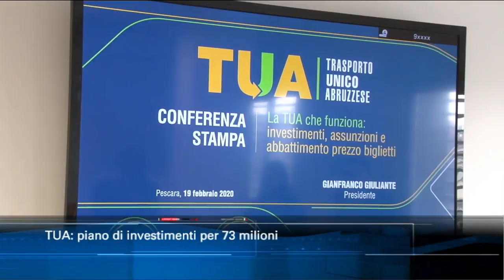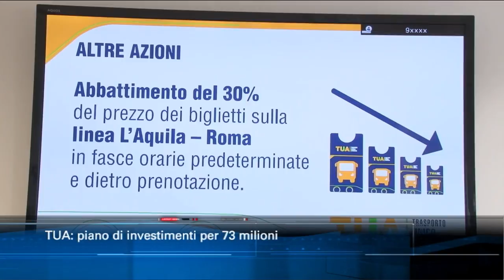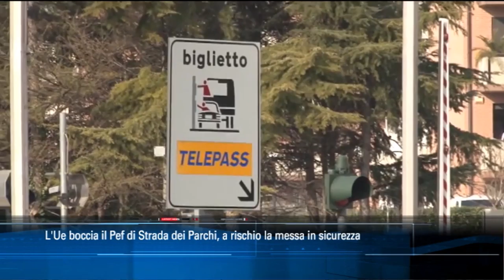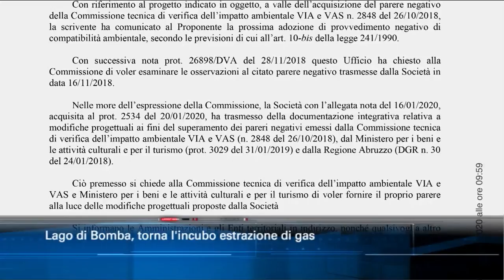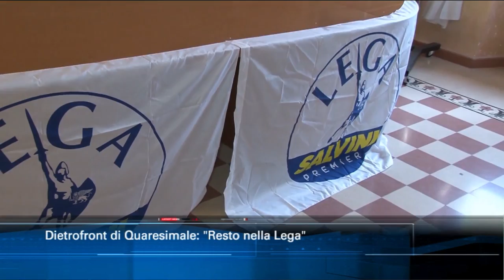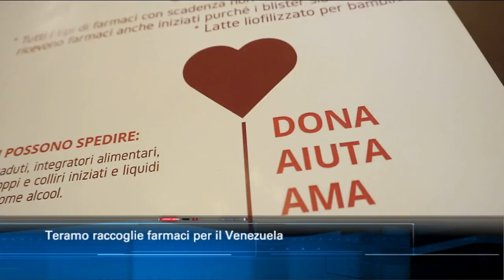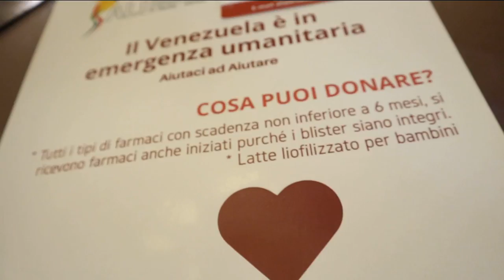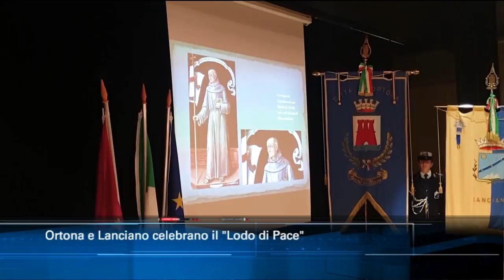TgSei Edizione delle 14 Mercoledì 19 febbraio 2020